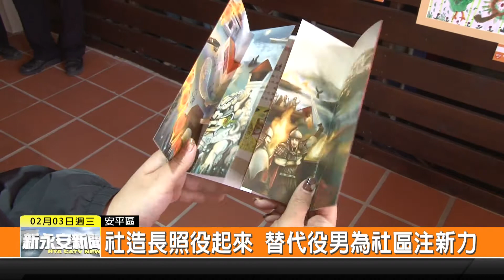社造長照役起來 替代役男為社區注新力-新永安新聞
現在替代役男多才多藝 臺南市安平區公所為了要展現七位替代役男 這半年來 所努力的成果 在安平旅遊資訊中心舉辦成果發表會 從不同地區來到安平服務的替代役男 是利用自己的專長 將社區改造出不同的樣貌